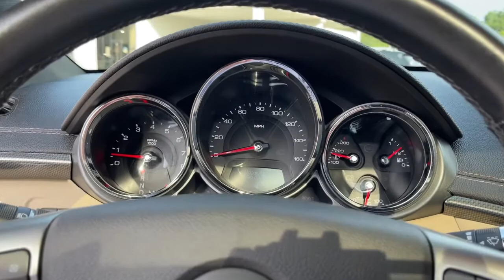2012 Cadillac CTS Jacksonville, Orange Park, Gainesville, Ocala, Lake City, FL 138278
Mocha Steel Metallic Used 2012 Cadillac CTS available in Jacksonville, Florida at Murray CDJR. Servicing the Orange Park, Gainesville, Ocala, Lake City, FL area.

Murray CDJR
15160 US Highway 301 South